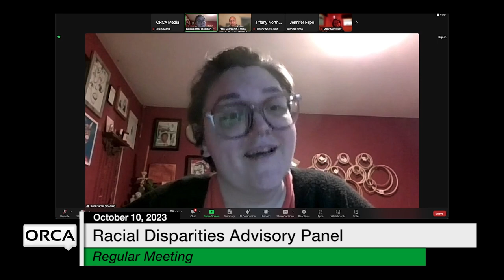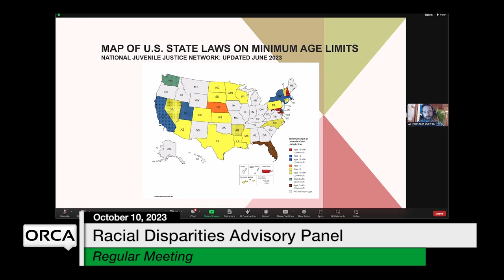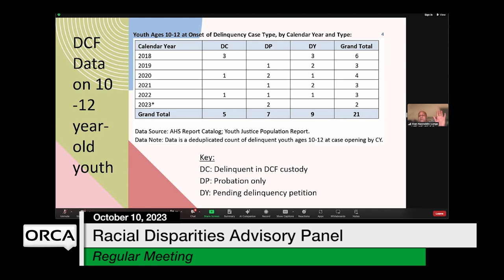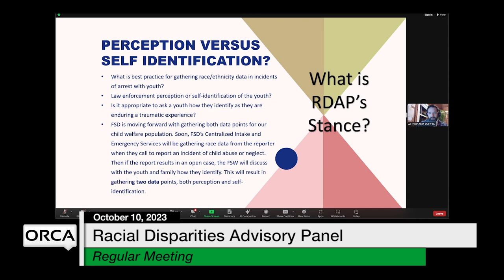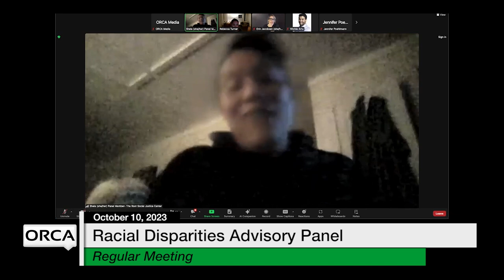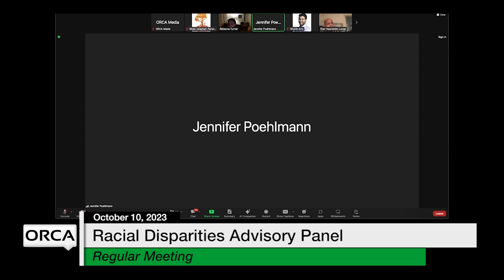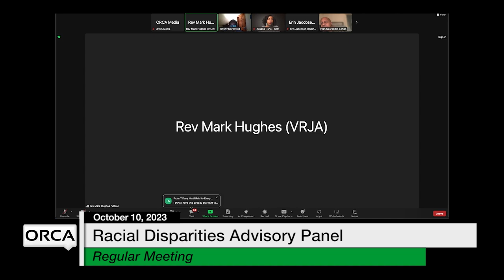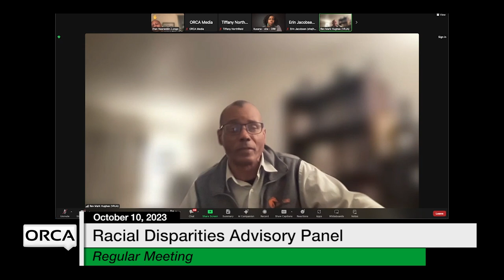Racial Disparities Advisory Panel - October 10, 2023 [RDAP]